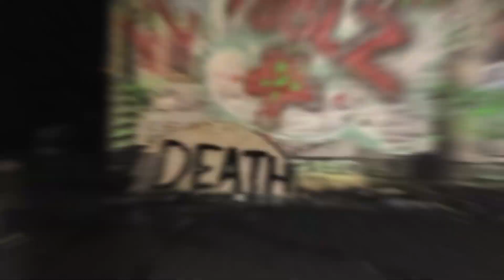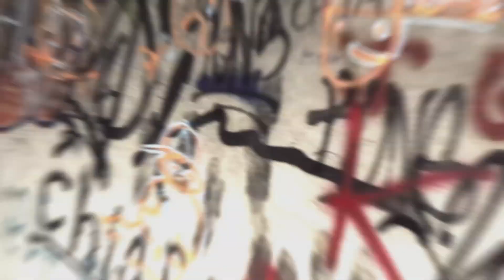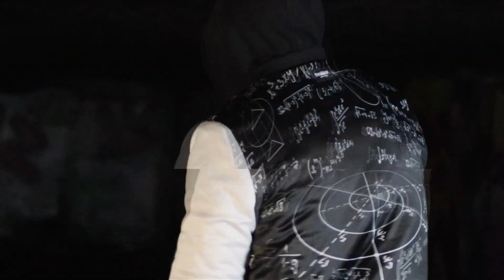Abstrakt Sonance Featuring Slowie - Hashtag HD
Staring: Slowie
Filmed by @tallulahbluemusic
Edited by @tallulahbluemusic @fortiesfieldGY

Cat no: WHEELYDEALY091